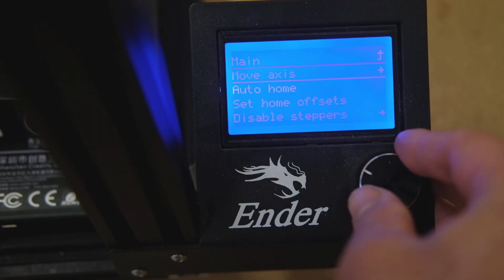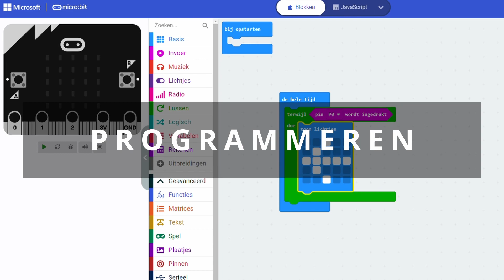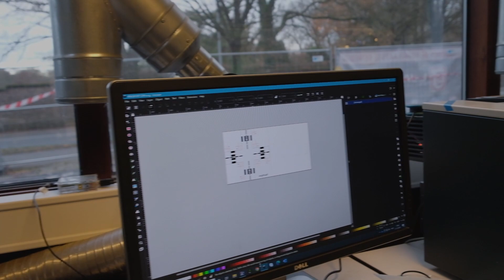Weg van 't school STEM-Project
Wil jij samen met jouw klas impact maken op vlak van fietsveiligheid? Ontdek dan Weg Van ‘t School, een uniek STEM-project waarbij de leerlingen uitgedaagd worden om de fietsroutes rond hun schoolomgeving te analyseren en te verbeteren!

Timecodes
0:38 - Spaakreflector
1:20 - Richtingaanwijzers
1:57 - Conflictvrij kruispunt

Om de leerlingen daarmee te helpen, ontwikkelden we heel wat tools. Het project omvat gratis lesmateriaal met een leerkrachtenhandleiding en werkblaadjes, je ontvangt toffe items zoals helmstickers, een schoolpoortbanner en krijtsjablonen, en we ontwikkelden een handige communicatiegids rond pers en sociale media.

Heb je daarnaast nood aan coaching op maat? Je kan bij onze STEM-expert drie workshops volgen:

Ontwerp een conflictvrij kruispunt
Bedenk hoe jouw ideale, conflictvrije kruispunt eruit zou zien. Je leert een fietsveilig kruispunt tekenen en programmeert verkeerslichten met de micro:bit. Wie een stapje verder wil gaan, kan zelfs het kruispunt en de lichten met een lasercutter maken en in elkaar steken.
Pimp je fluohesje met richtingaanwijzers
Je beide handen aan het stuur houden, en toch je richting aanwijzen? Met een micro:bit die richtingaanwijzers aan je fluohesje aanstuurt, kan het.
Laat je fietsspaken oplichten
Zichtbaarheid is één van de belangrijkste elementen van fietsveiligheid. Ontwerp en print ‘glow in the dark’ fietsspaken en val op in het verkeer!